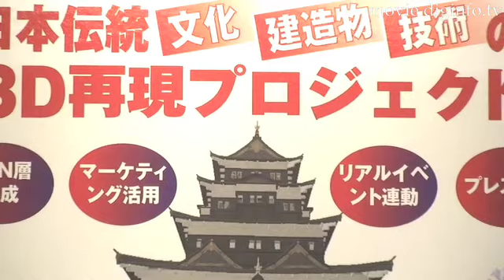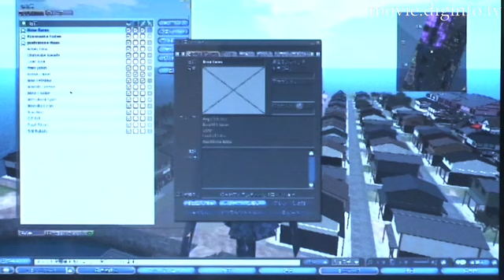バーチャル3D江戸 : DigInfo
3D仮想空間ビジネスをサポートするセカンドコアはVirtual World Conference 2008で、インターネット上の3D仮想空間セカンドライフ内においてEDO(=江戸)を出展しました。
セカンドコアはこの江戸の町で、国内だけでなく海外からのユーザも対象にイベントを実施しており、そうした実績をベースに、EDOを販売促進活動に活用してもらうための提案を企業に行っています。
セカンドコアでは、観光PRツール、マーケティングデータ収集、不動産賃貸ビジネス、広告ビジネス、あるいは教育ツールなどを3D仮想空間の活用提案としていく予定です。

Business Blog & SNS World 08